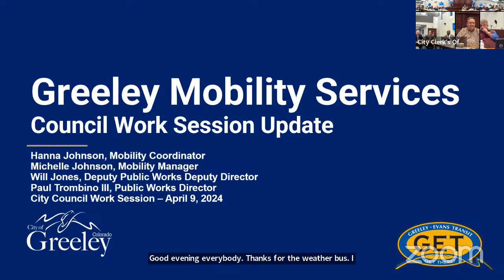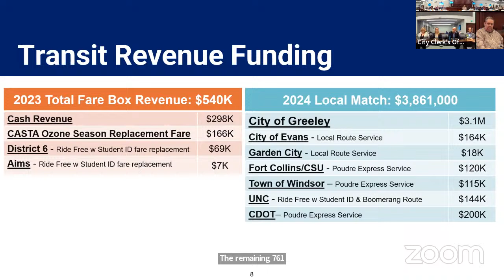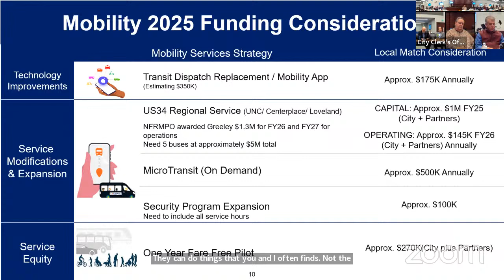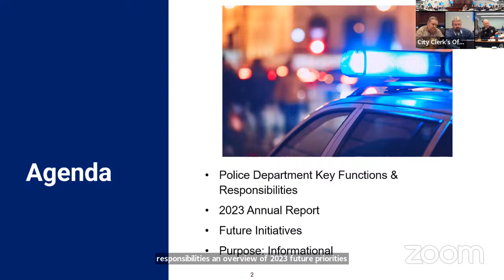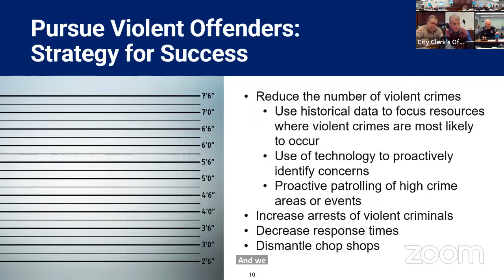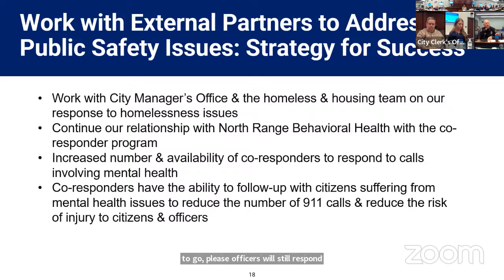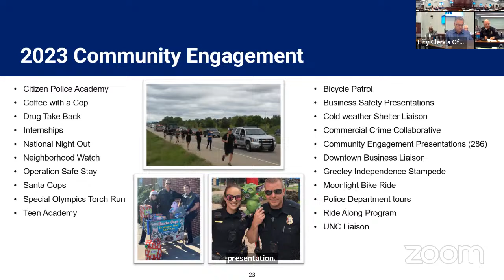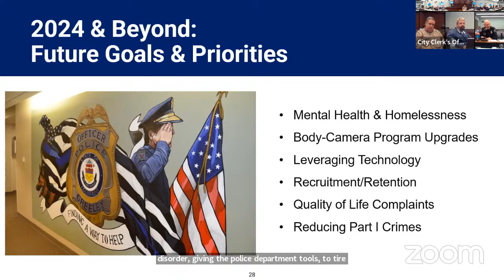Greeley City Council Work Session - April 9, 2024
The City of Greeley operates with a Council-Manager form of government with the Council (seven elected council members, including the Mayor) acting as the legislative body for the city, adopting laws and policies and setting priorities to guide the city. The Council meets annually to evaluate the state of the City. Based on data, discussions with staff, and public input, the Council sets priorities which guide Greeley City government for the upcoming year.

YouTube Translated Closed Captions Instructions

To turn on the closed captions in a language of choice, follow these instructions:

1. Locate the "CC" icon in the lower right corner of the video and click on the "CC" icon to activate the closed captions. A red underline will appear under the "CC" icon once closed captions are activated.
2. After turning captions on, click on the “Settings Wheel” and click on “Subtitles/CC English (auto-generated)” to pull up the following window, which will give the “Auto-Translate” option.
3. Finally, click on “Auto-Translate” and select the language preferred.

Closed captions should appear in the selected language.